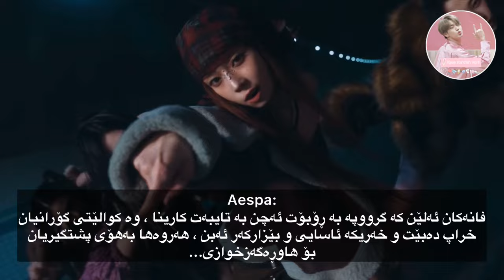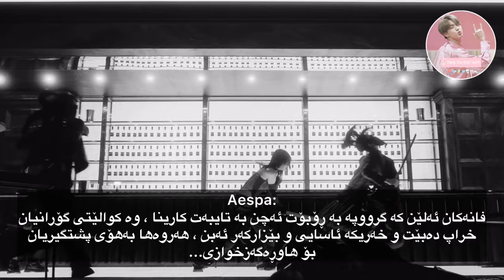ئەو ئایدۆڵ و گرووپانەی کە فانەکان خەریکە ھێواش واز لە پشتگیریکردنیان بێنن!